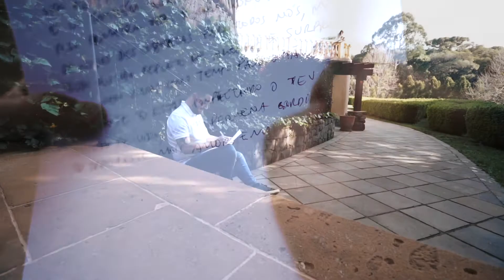Primeiro Aninho da Marina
Parece que foi ontem que ouvi o teu primeiro chorinho, e eu estava ali do teu lado nos teus primeiros segundos de vida aqui na terra, segurei a tua mãozinha e vi também quando abriu os olhinhos pela primeira vez. Foram longos meses de  novas descobertas para todos nós, mas tudo foi tão repleto de alegria e surpresas que nem vimos como tempo passou tão rápido. Mas hoje tu estás completando o teu primeiro aninho de vida, minha pequena gordinha, tu trouxeste mais amor e mais felicidade para nossa casa e para a nossa família. Hoje tu ainda não entende o que tudo isto significa, mas um dia tu vais ouvir isso e vai entender o que é o amor verdadeiro.

Tu fostes o melhor presente que Deus poderia nos dar! Eu, tua mãe e teus irmãos agradecemos todos os dias por ter chegado à nossa família.

Eu te amo com toda a força da minha vida e estarei aqui para segurar tua mãozinha toda vez que tu precisar !
Beijão tô teu pai, te amo.

Obrigado mais uma vez por esse trabalho fantastico que é puro amor e afeto